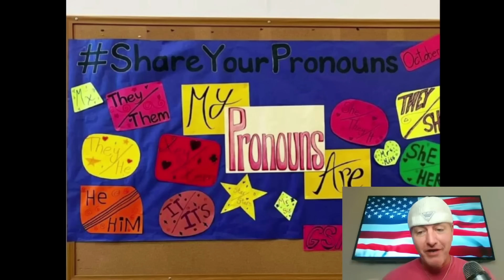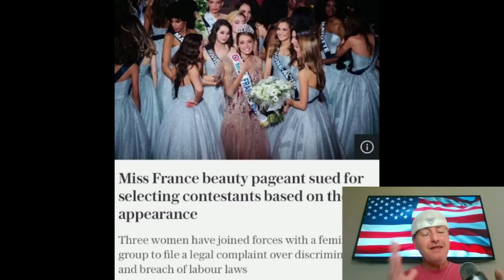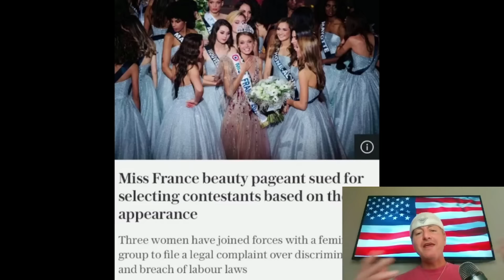CLOWN WORLD INSANITY and CRINGE TIK TOK FAILS!🤡